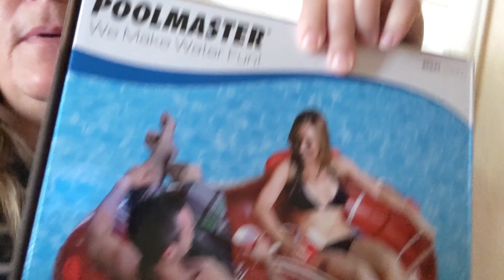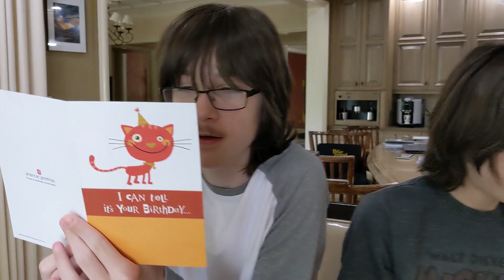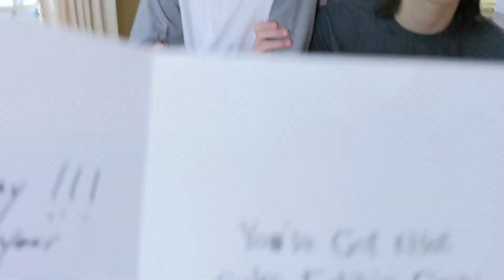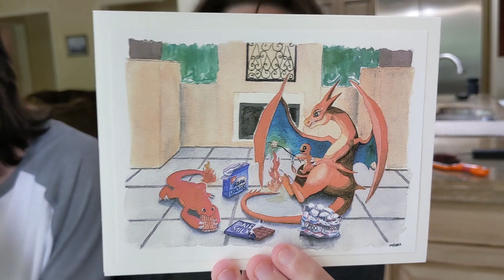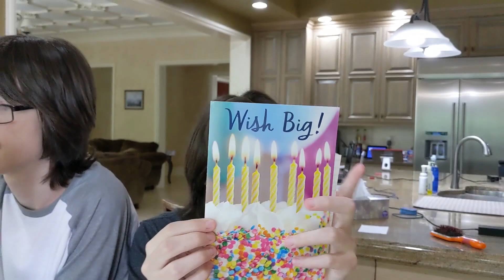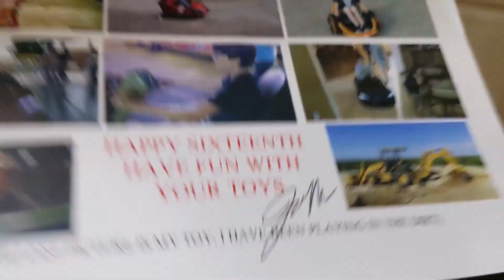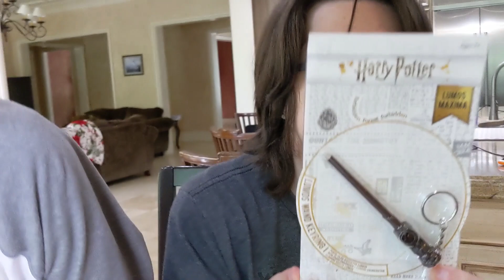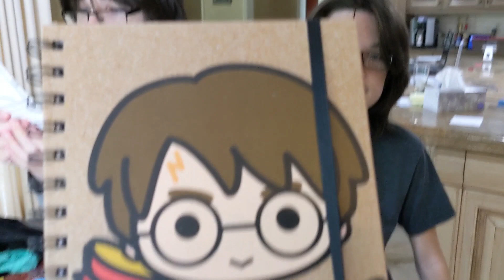Opening Birthday Gifts from Viewers! PO Box Haul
Thank you so much to those who sent us gifts, we really appreciate it and love you all!!

Our Patrons!
Agriffindor
Carl Estes
Iron M
Stephan Brooks
Steve J
Tim Peck
Danny Hurd
LordHades74